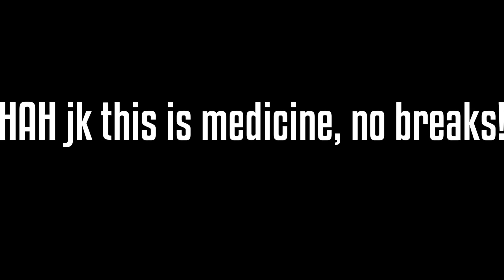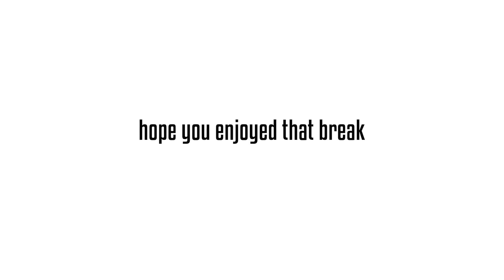TOP 100 MEDICAL ACRONYMS! 😜💯in 100 SECONDS! | Doctor Disney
Doctors use WAY too many acronyms, so whether you're a student or a patient, here are the TOP 100 MEDICAL ACRONYMS most used! Use them to get ahead or finally learn what the heck your doc is saying.

I worked really hard on this one, guys! 5 months in the making ^_^ Everything from EKG to Sx! The final project looked like a spider web of edits, and I am so proud of it!

Hope you SMILE & LAUGH! Share the laughs with friends/family/patients!

Love,
Dr. Disney ºoº ...not a doctor yet

Music Credz:
"Get 2 Know Me" - Kalle Engstrom